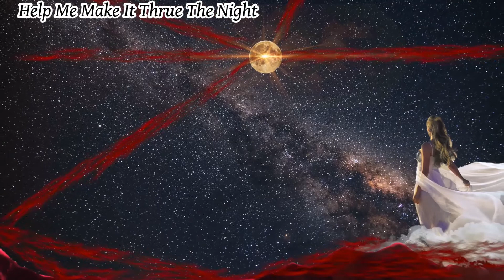Elvis Presley - Medley 2- Chromatic Harmonica -Andrzej Felcyn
Podkład -Midi 24 pl